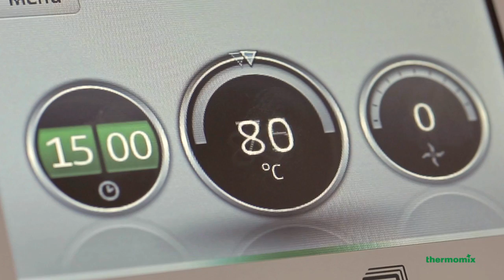Thermomix - TM5 Cooking Function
Unlike traditional cooking on a stove, the new Thermomix ® TM5 Cooking function gives you precise constant temperature that’s automatically regulated and easy to adjust via the temperature selector dial and touchscreen display.
With Thermomix® TM5, cooking is easy: warm, heat, cook or sauté in the mixing bowl with controls at your fingertips to ensure perfect results every time. As mixing is taken care of too, you can be confident that nothing will stick or burn on the mixing bowl.